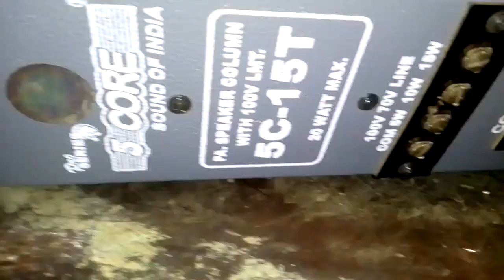Column Speaker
15 watts column PA Speaker